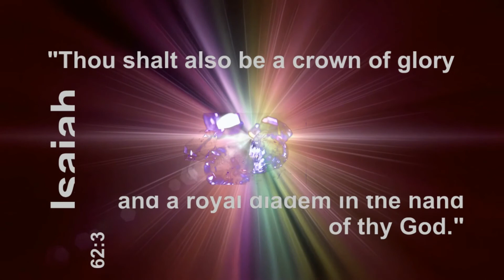Prophetess Jennifer D. Long-"I'm A Game Changer"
Releasing the Heart of God to the Nations from God's Chosen Royal Diadem~~~

"Come, my people enter thou into thy chambers, and shut thy doors about thee: hide thyself as it were for a little moment, until the indignation be overpast. For behold, the Lord cometh out of his place to punish the inhabitants of the earth for their iniquity: the earth shall disclose her blood, and shall no more cover her slain." (Isaiah 26:20-21, KJV)

Royal Diadem International Ministries
c/o Prophetess J.D. Long